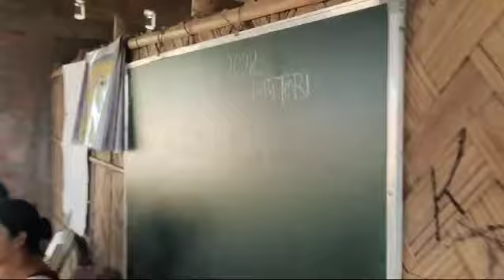Saturday Club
School Safety and security: Disaster management